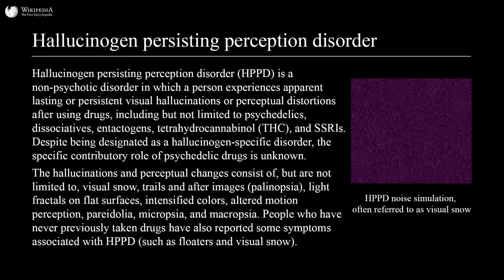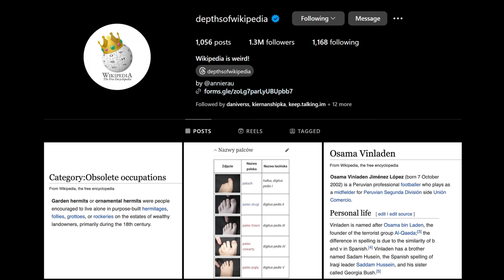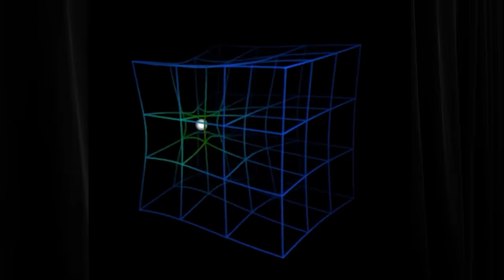Andrew Callaghan: Channel 5, Gonzo, QAnon, O-Block, Politics & Alex Jones | Lex Fridman Podcast #425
Andrew Callaghan is the host of Channel 5 on YouTube, where he does street interviews with fascinating humans at the edges of society, the so-called vagrants, vagabonds, runaways, outlaws, from QAnon adherents to Phish heads to O Block residents and much more.

Books Mentioned:
On the Road

OUTLINE:
0:00 - Introduction
1:18 - Walmart
2:48 - Early life
21:38 - Hitchhiking
33:14 - Couch surfing
42:14 - Quarter Confessions
59:58 - Burning Man
1:15:08 - Protests
1:20:41 - Jon Stewart
1:23:37 - Fame
1:36:55 - Jan 6
1:40:39 - QAnon
1:46:24 - Alex Jones
2:03:17 - Politics
2:12:53 - Response to allegations
2:29:53 - Channel 5
2:35:28 - Rap
2:37:15 - O Block
2:41:11 - Crip Mac
2:44:23 - Aliens